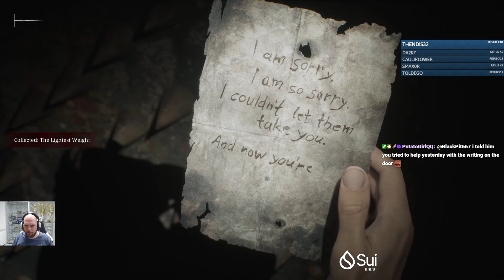Master of the Labyrinth - Maria.. | Part 7 | Silent Hill 2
hasuHey,

playing Silent Hill 2 Remake, Part 7